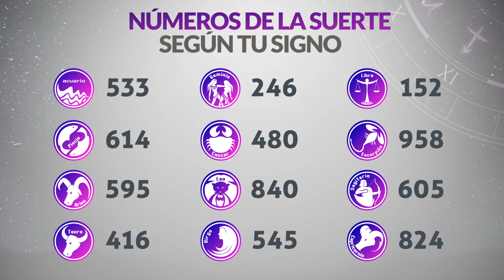Resultado de ASTRO LUNA del Domingo 8 de Enero de 2023 | SUPER ASTRO 😱💰🚨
Resultado de Astro Luna Domingo 8 de Enero de 2023
Astro luna del ocho de enero
Super Astro del ocho de enero
Chance Chances
loteria loterias
Resultado de Astro Luna ocho de enero
Ultimo resultado de sorteo de Astro Luna
SUPER astro
astro luna
loteria astro
invierte
resultados gana
loterias gana